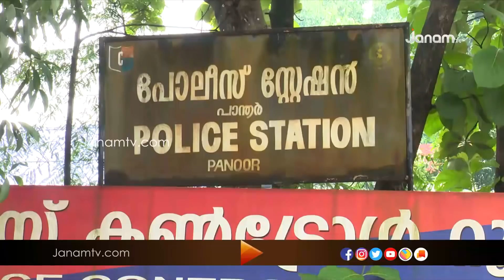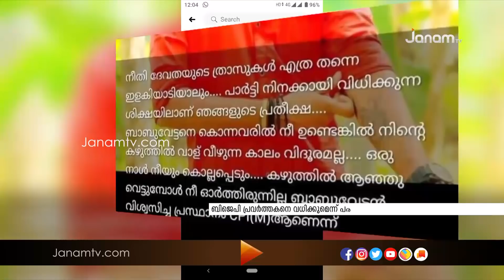പരസ്യ വധ ഭീഷണിയുമായി സാമൂഹ്യ മാധ്യമങ്ങളിൽ സി.പി.എം പ്രവർത്തകർ